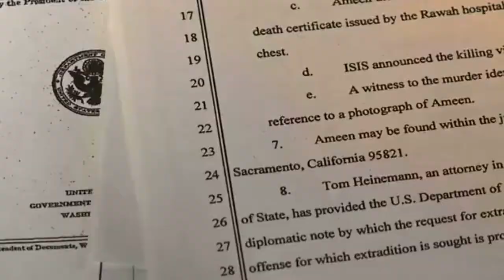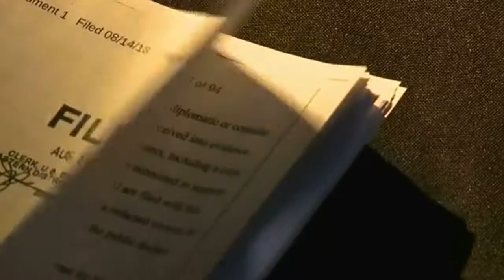California Attorney Mark Reichel on Sacramento Terror Suspect Omar Ameen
August 16, 2018: Criminal defense attorney Mark Reichel speaks with FOX40 News about Omar Ameen, an alleged ISIS fighter who was arrested in Sacramento on terrorism-related charges.

Video courtesy KTXL FOX40 News.